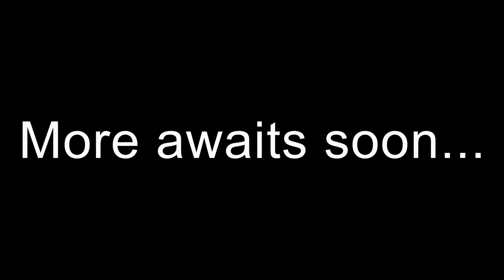NOVIS SMP (Modded Multiplayer Survival)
Hey guys. Here is somewhat of a short video showcasing this new server Entheon138 made with a lot of mods. Hope you guys enjoy.